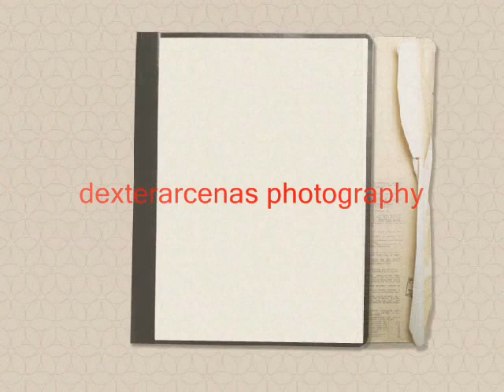vincent-myrrah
prenuptial photo shoot